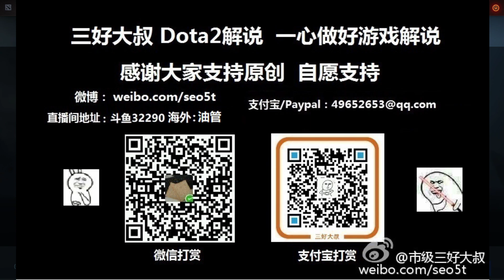【三好大叔Dota2】喝了假酒 A vs GE P3 2019ESLONE败者组决赛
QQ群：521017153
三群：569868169